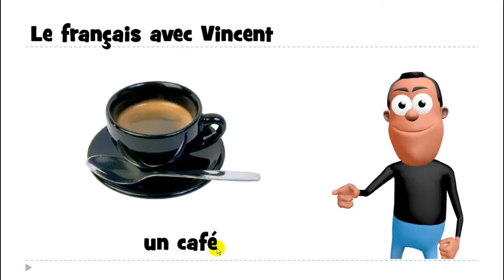1 mot par jour # un café